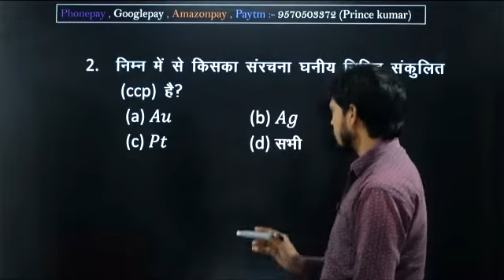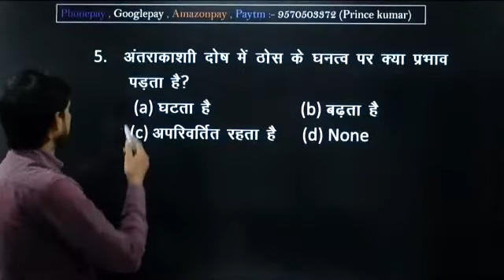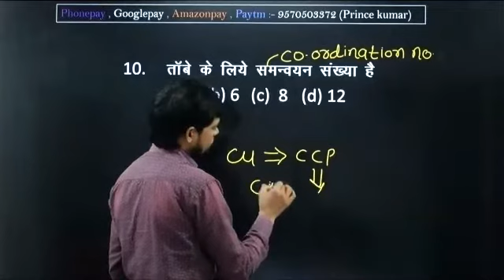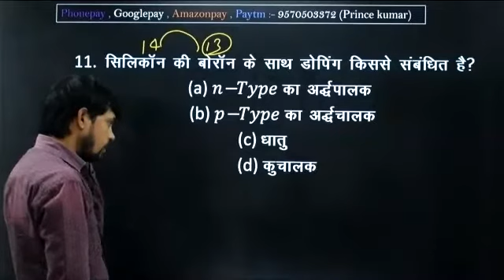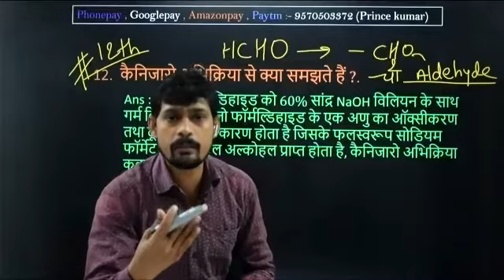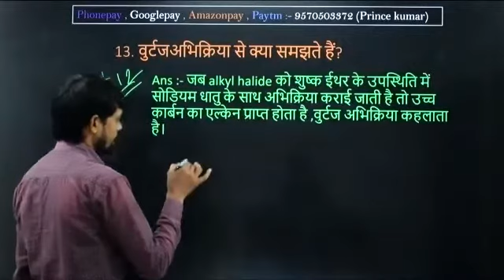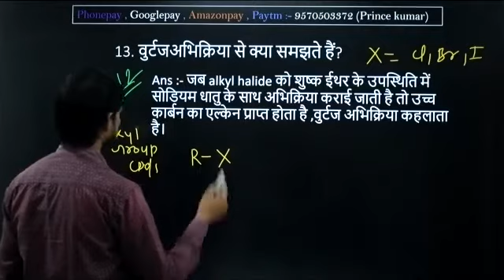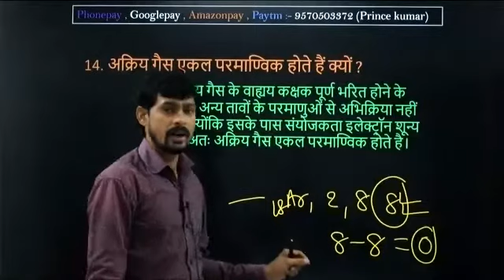chemistry bihar board objective answer 2022 , Zoom 14-12-2021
Chemistry Objective Practice set for 12th exam 2022

target objective book class 12 science

target objective book pdf

target objective book class 12 science 2022

target objective book class 12 pdf download

bihar board class 10 science objective question

12th objective question 2022 pdf

12th objective question 2021 pdf

target objective book class 12

high target pdf

high target pdf download

target objective book class 12 arts

high target class 10

target model paper 2021 pdf

ck target

target objective book class 12 science pdf download

target question bank 2022 class 12

physics 12th objective 2021

model paper 2022 class 12 bihar board pdf download

target guess paper 2022 12th science

bihar board solution class 10 objective question

class 10th science objective question 2020 in hindi

10th science objective question in hindi pdf

10th class biology objective questions in hindi pdf

mcq questions for class 10 science with answers pdf download in hindi

10th class science objective questions in english

10th class objective questions in hindi pdf

12th arts objective question 2021

12th ka objective question 2021

jac 12th objective question 2021 pdf

12th objective question 2022

bihar board 12th question paper 2021 pdf with answers

12th ka objective question 2021 english
12th chemistry in hindi bihar board
chemistry top question in hindi
chemistry top 100 question for bihar board
chemsitry top 500 question in 12th
best chemistry teacher in patna
top teacher in patna
Top chemistry teacher in patna
Top chemistry teacher in Bihar
best hindi medium chemistry teacher in bihar Patna
Pramod sir Chemistry Teaccher in Bihar patna gaya bhagalpur chhpara sasaram rohtas
chemistry objective 12th 2022 bihar board Class 12thChemistry important Objective Question 2022 class 12th Chemistry model paper 2022|bseb
physics chemistry maths mathematics science english hindi importantquestion class10 biharboard biharboardexamination2022 biharboardliveclasses biharboardspecialliveclasses bestliveclass class 12th chemistry important question 2022, class 12th chemistry important derivations, class 12th chemistry important topics, class 12th physics important question answer, class 12th chemistry important numericals, class 12th chemistry important chapter,
Bihar Board model paper 2022, Bihar board 2021 question, Bihar Board model paper 2022class 12th,, मॉडल पेपर 2022 क्लास 12th बिहार बोर्ड, paramedical question bank

Team Gurudron.
Thanks & Regards
Subscrib_now , Pramod_Sir.